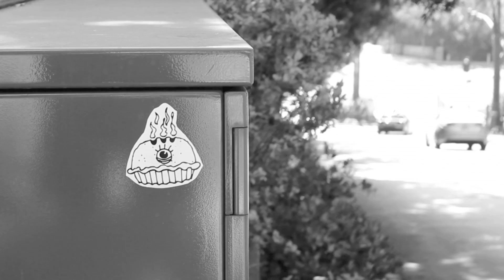Apartment 322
Featuring Bagfry ( Aaron Brown ) a Laguna Beach based and Phoenix,AZ born street artist.